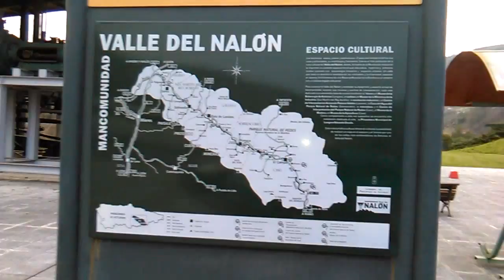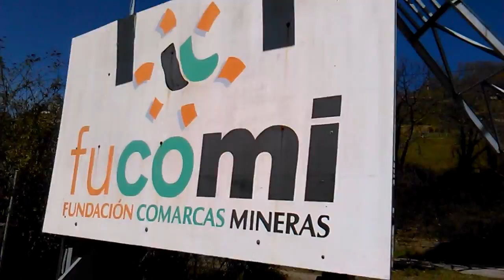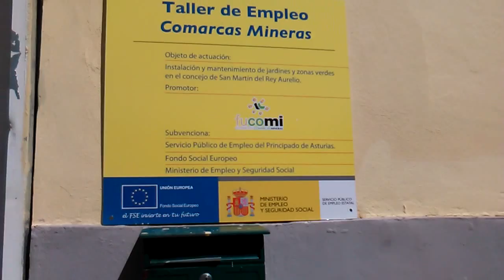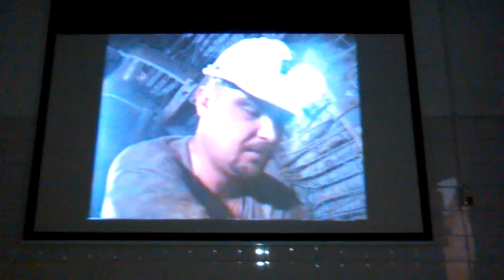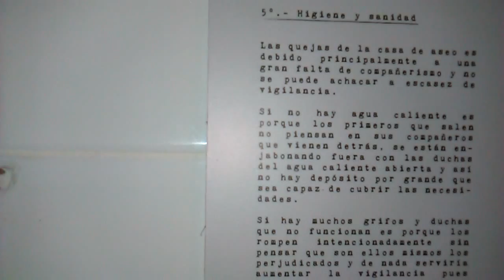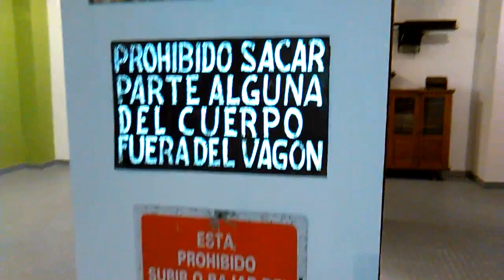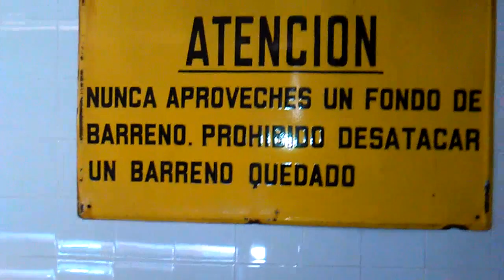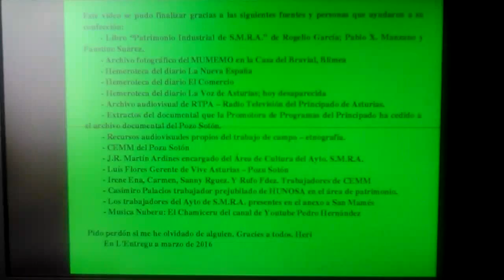Borrador-Final: Patrimonio Histórico Industrial S.M.R.A.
Este sea un resumen, imposible abarcar todo el Patrimonio Industrial de S.M.R.A. Incluye visita a Pozu Sotón y más elementos constitutivos de tan rico bagaje cultural. Un deseo, con el corazón abierto y el alma en carne viva...Aue todo lo que los de buen corazón hicieron por nosotros, nunca se olvide. Par que los que vengan detrás sean mucho más valientes que lo que nosotros fuimos...¡Qué bajen "les series a puñetazos" como nuestros mayores hicieron y nosotros no supimos ni quisimos...! Y no me refiero a las tareas del carbón, porque a veces, muchas, la vida "ye" más negra que el mineral de hulla.